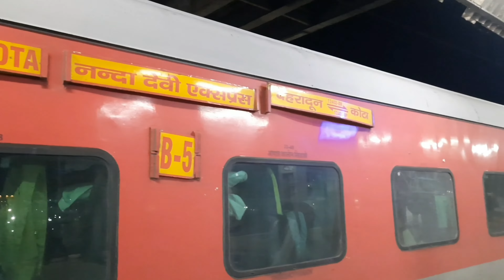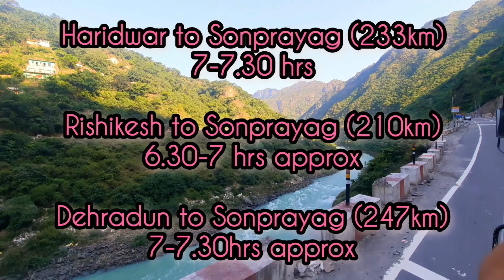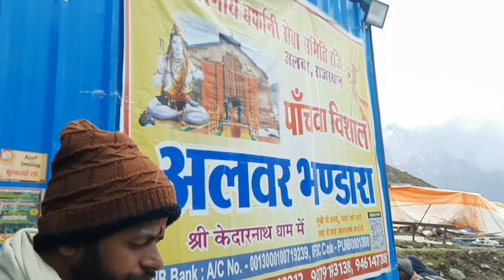Kedarnath, Chopta, Tungnath, Badrinath complete tour plan 2023|| Kedarnath registration|| Big update